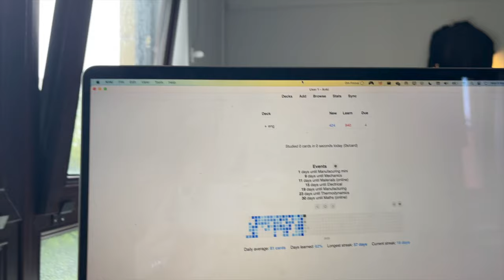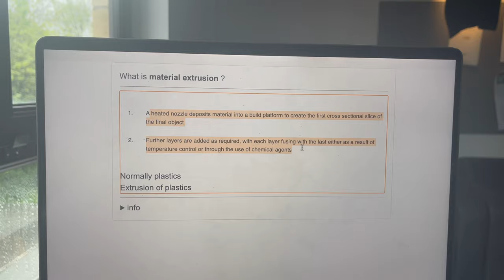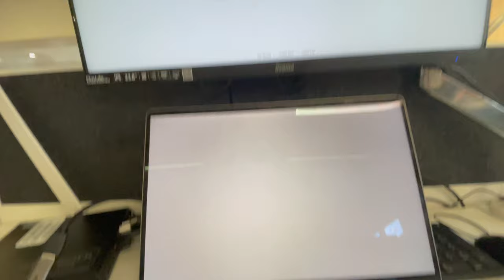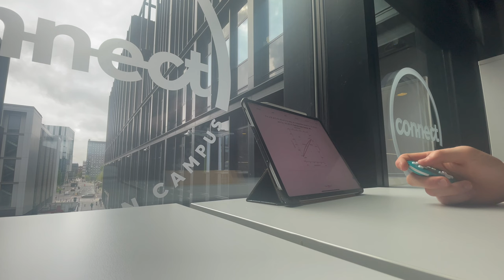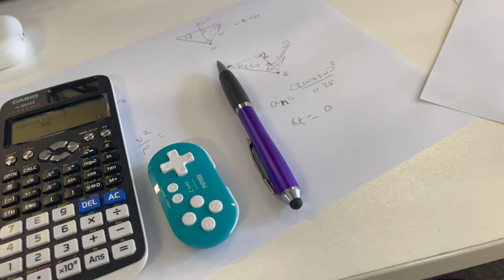Revision Week Vlog as an Engineering student : E4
Thank you for listening & Good-luck with your A-levels ❤️

🟠Timestamps
Day 1 (0:00)
Day 2 (6:07)
Day 3 (11:07)
Day 4 (16:19)
Day 5 (21:25)